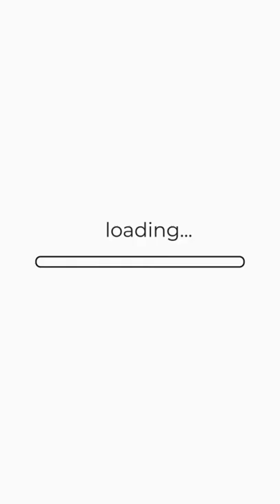Pleasure To Paint This One 😭💚| Alhamdulilah 🕊️